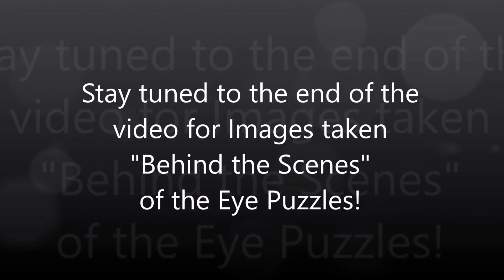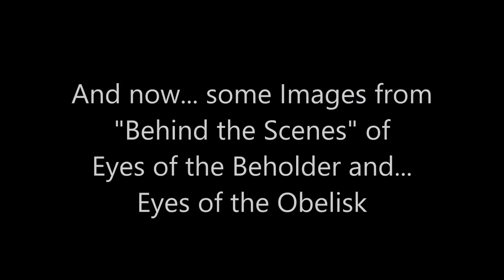D&D Puzzles #43 - Eyes of the Obelisk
Our heroic adventurers need to access a portal concealed by an obelisk. The Obelisk is a secret passage and can only be opened by inserting the correct amount of colored eyeballs into the empty holes (sockets) on the obelisk. Within the sides of four pillars are pools of Red, Green, Brown and Blue eyeballs. Three statues are the only clues as to what color eyes the PCs will need to scoop out of the pillars and insert into the Obelisk. Can your players solve the puzzle?

Want more puzzles? DOWNLOAD the PDF or Order the Printed Book of
Wally DM's Journal of Puzzle Encounters - Available TODAY!

Hang out with me and good folks that know a lot about D&D on the Wally DM DISCORD:

Ambience from YouTube Library
Eviction - Silent Partner
Red Eye - E's Jammy Jams

What Could Appear - Puddle of Infinity

---wally d